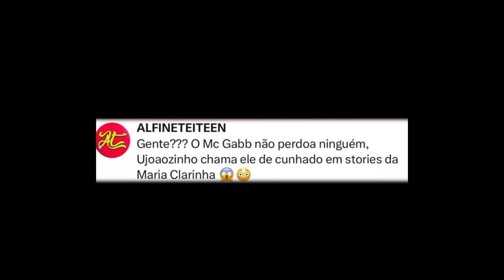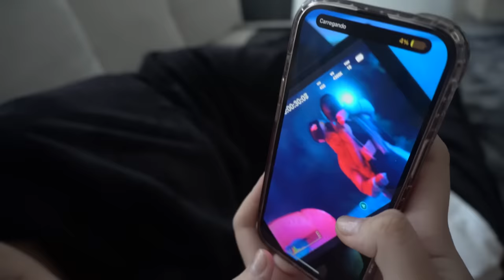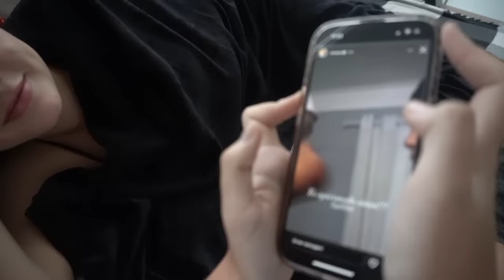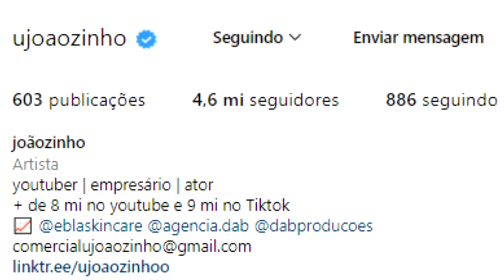A MARIA CLARINHA BEIJOU O MC GABB DE VERDADE! (fiquei bravo)